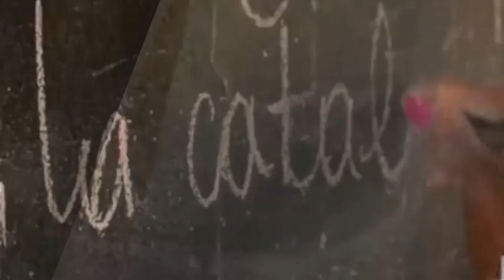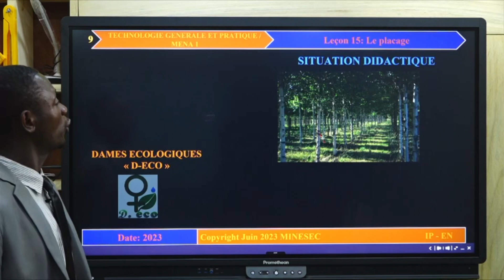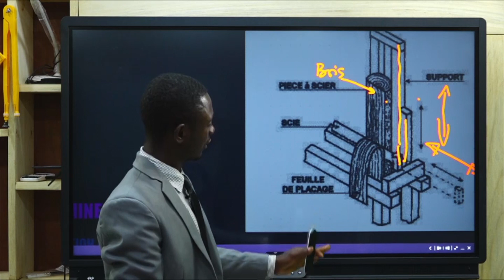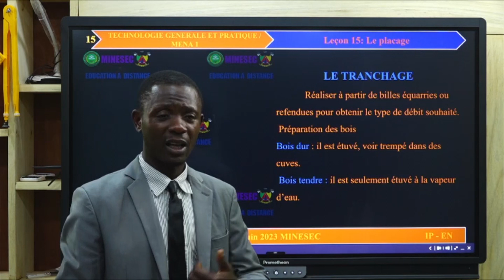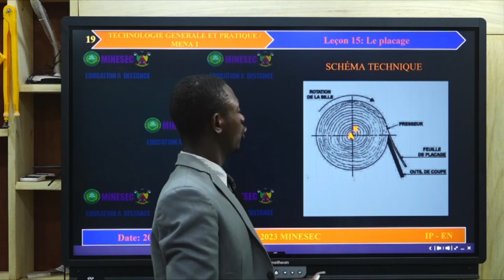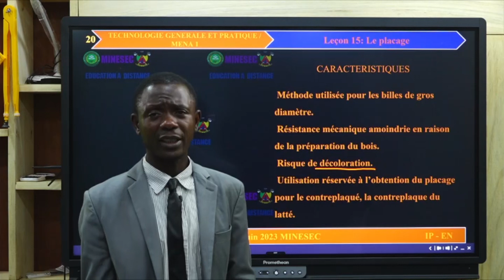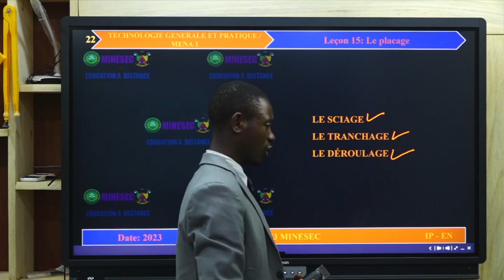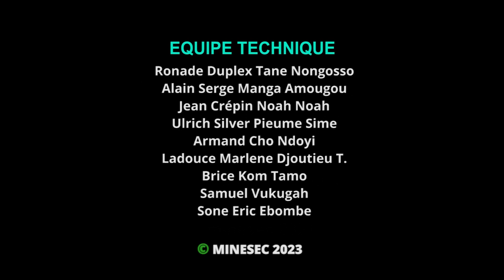IP-EN Technologie générale et pratique Niveau 1 MENA Leçon 15 Le pacage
Technologie générale et pratique Niveau 1 MENA Leçon 15 Le pacage

00:00 Introduction
02:10 Correction du devoir
04:15 Situation de vie
06:00 Activité d'apprentissage
23:45 Resumé
29:13 Exercices d'application